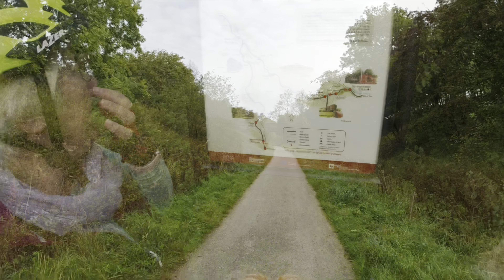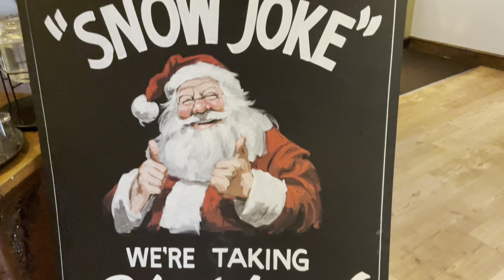Wet Weekend? - COMPLETED IT MATE! - Hilly Springs Campsite Ashbourne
pearlthecv20 A weekend In Ashbourne to complete the Tissington Trail from our base at Hilly Springs campsite starts off with a very wet entrance and ends with a carefully planned departure!

Hi! We're Rick, Heather & our dog Poppy and we travel in Pearl our Elddis CV20 campervan.
We film the places we visit as our own diary, these videos are meant as a little memento for us but we're happy to share them with you if you want to watch.
We're just an ordinary couple in our 50's filming our adventures with basic equipment so don't expect loads of flash camera action and super editing with great music.
We also film videos of work we have done on our van as well as van reviews for our reference of the next van we might buy. Occasionally there are hints & tips videos too. We do basic site and area reviews including if they’re dog friendly but they’re a guide only based on our opinions which may or may not help you make an informed decision on if you’d like the place.
We do a mix of off grid camping, pub stopovers plus real campsites too, hopefully something for everyone to enjoy!
Please leave us a comment on the videos, we love reading them and reply to each one.